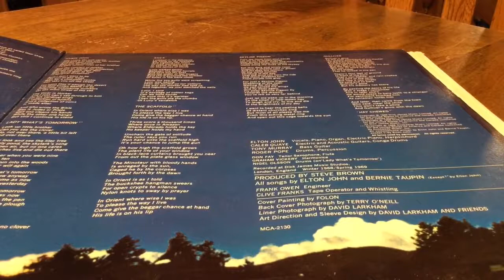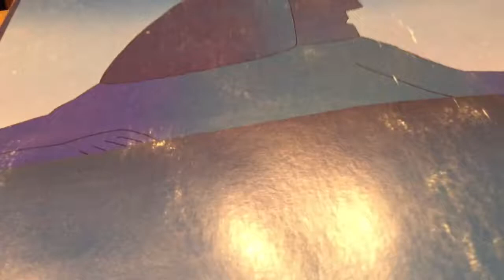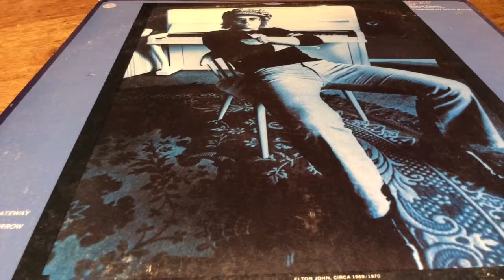Elton John Empty Sky ASMR show and tell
Elton John Empty Sky ASMR show and tell whisper voice for review.